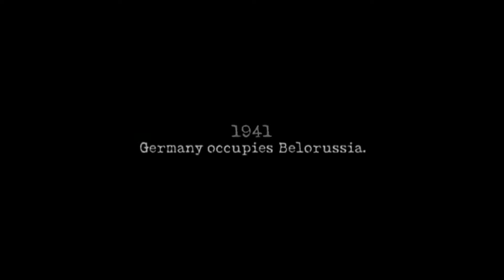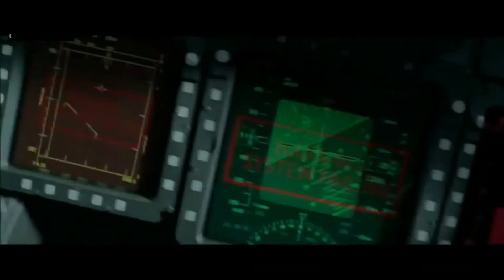Parmanu Trailer | The Story of Pokhran Trailer | (epic Fanmade)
Parmanu trailer The Story of Pokhran Trailer Parmanu unofficial and official trailer.

Admin